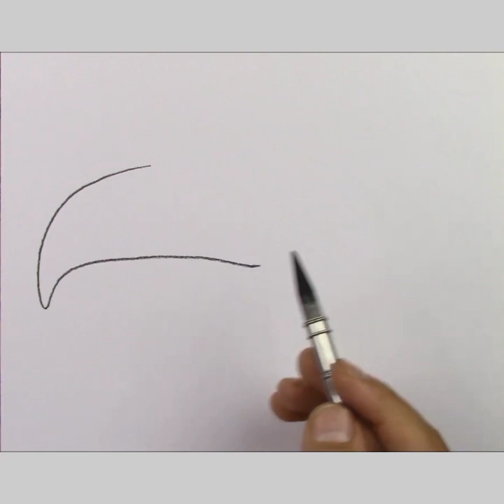How to Draw an Eagle Step by Step 2023 Easy Pencil Drawings of Eagle